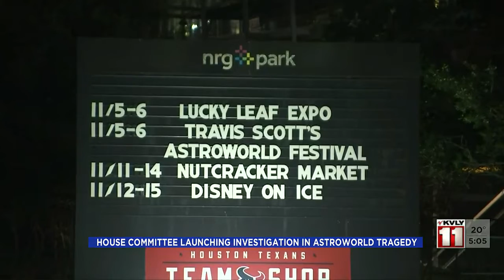500PM News December 22 Part 1